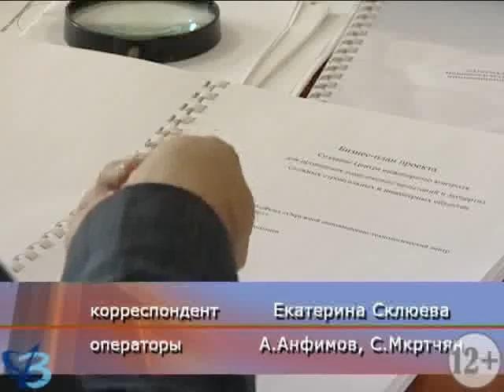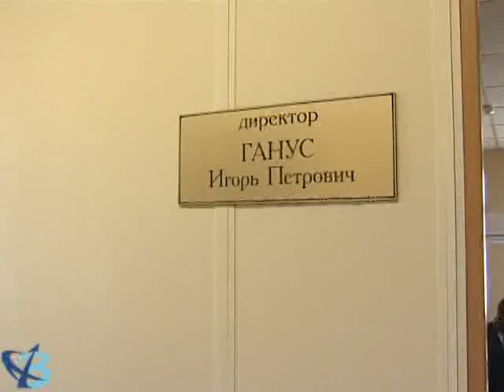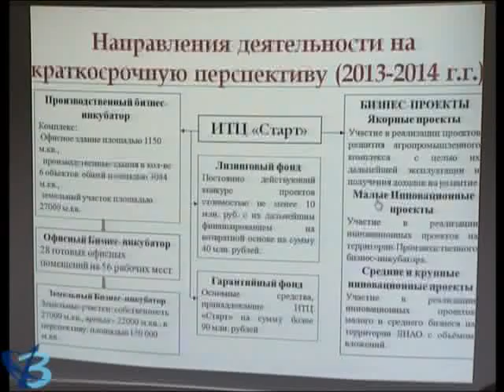Финансовая поддержка на выгодных условиях (12+)